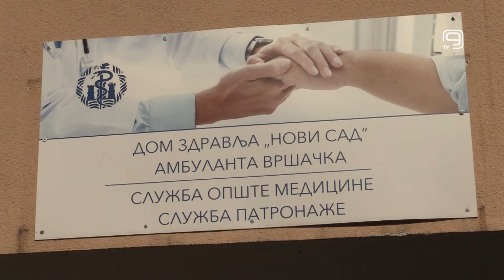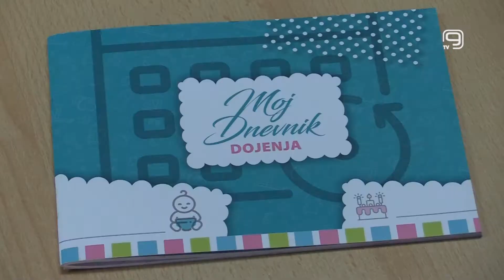TV KANAL 9, NOVI SAD: ODGOVORNOST ZA ZAŠTITU DOJENJA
U Nacionalnu nedelju podrške dojenju Dom zdravlja Novi Sad ukčljučio se kampanjom pomoći majkama da razumeju značaj dojenja i benefita koje ono donosi. Nacionalna nedelja podrške dojenju u našoj zemlji obeležavamo u 40. nedelji godine, jer toliko sedmica traje trudnoća, čime se simbolično ukazuje na trenutak otpočinjanja dojenja novorođenčeta.